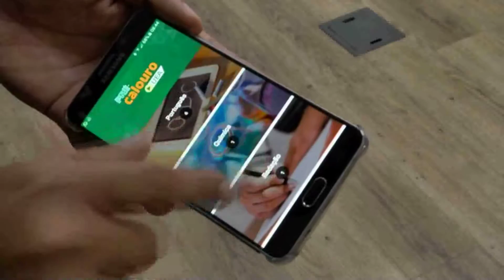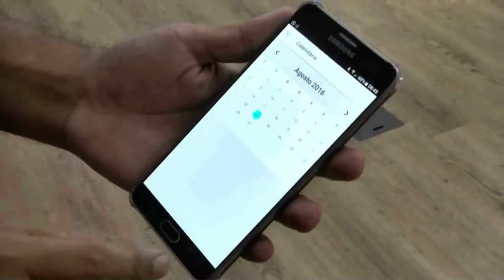Amazônia News | Aplicativo auxilia estudantes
No Amazonas aplicativo da Universidade do Estado do Amazonas vai ajudar candidatos do vestibular e SIS